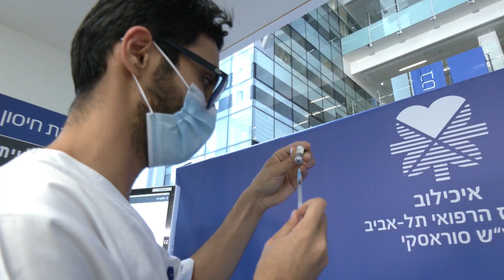COVID-19 Israel Vaccination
Israel’s vaccination rollout started back in December and has since led the world’s efforts.
With two million citizens now having received the first of the two required injections of the Pfizer-BioNTech lab.
In exchange for the vaccine, Israel will be sending Pfizer data about the inoculations, including side effects, development of antibodies and overall vaccine effectiveness.

Video Editing & Post: Uliana Koren
ELFilm Pro